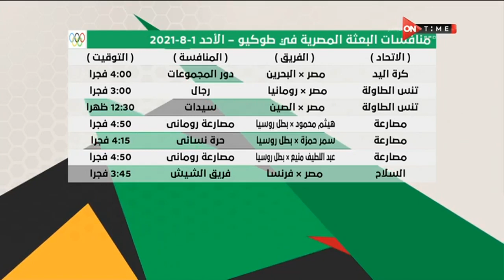تعرف على جدول منافسات البعثة المصرية غدًا في أولمبياد طوكيو -60 دقيقة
60 دقيقة برنامج رياضي شامل يضم جميع الكواليس والاخبار الرياضية الحصرية ومتابعات لاهم الاحداث والتريندات على مواقع التواصل الاجتماعى ولقاءات مع نجوم من العيار الثقيل وايضاً مشاركة المشاهدين عن طريق سؤال كل حلقة، وهو من تقديم يحيي حمزة وشيما صابر ومحمود بدراوى، يعرض من السبت الى الخميس 7 مساءً